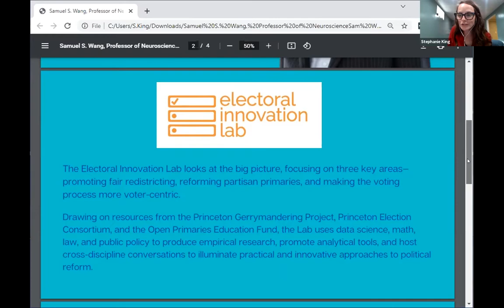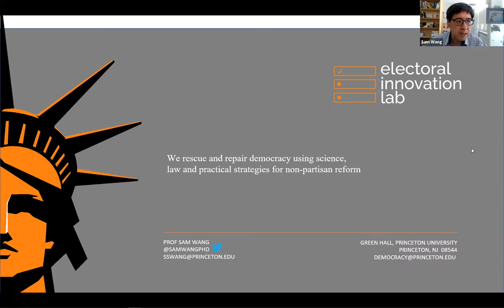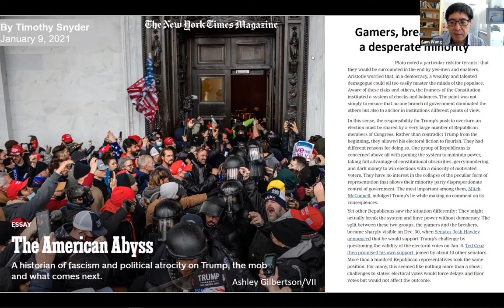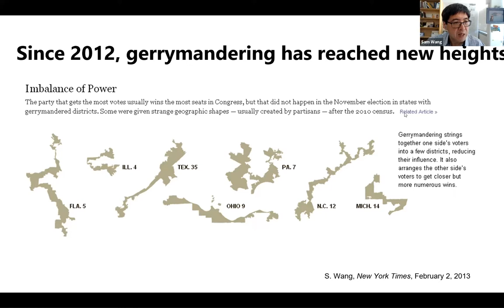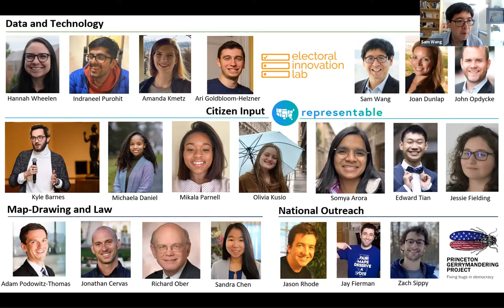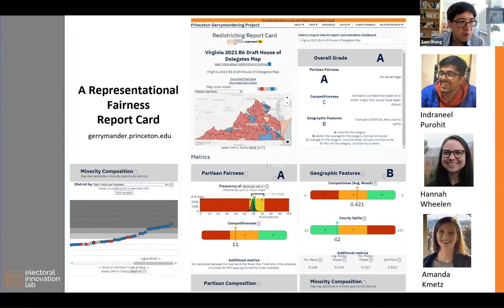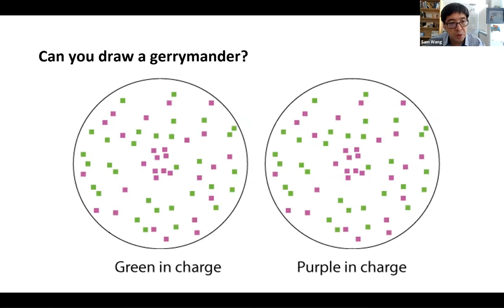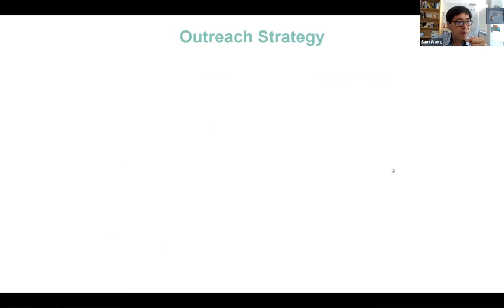Gerrymandering 101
Want to have a better understanding of gerrymandering and how it impacts our democracy?  Join us for a conversation with Prof. Samuel Wang and his colleagues from the Princeton Gerrymandering Project and the Princeton Election Consortium to learn more.